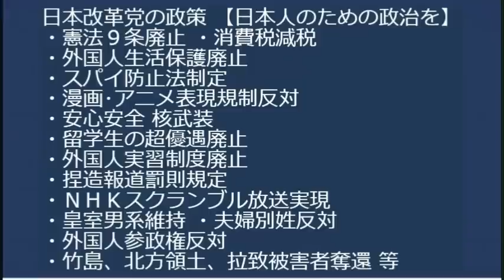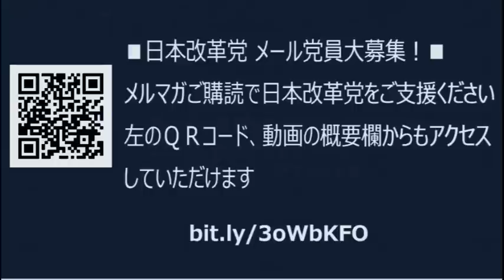NHK会長「ジャニーズとうちの闇は調査しない」堂々と「臭いものに蓋」宣言／三菱自動車中国から撤退／150の自治体で水道代値上げ／島根の人口が最盛期の2／3に 20230928